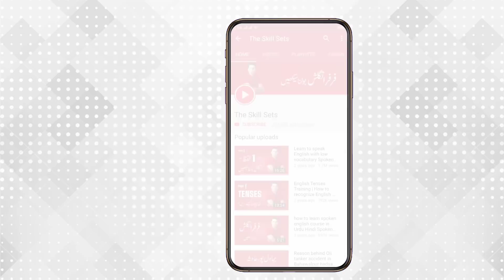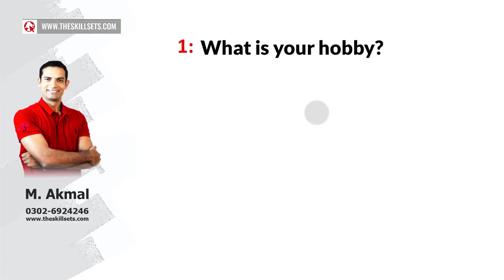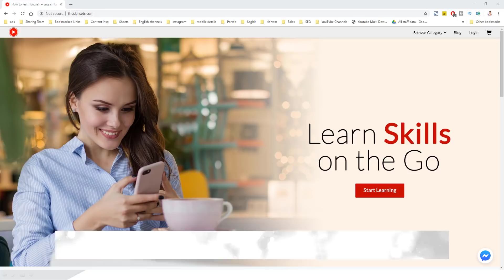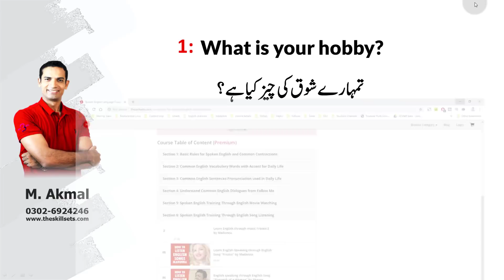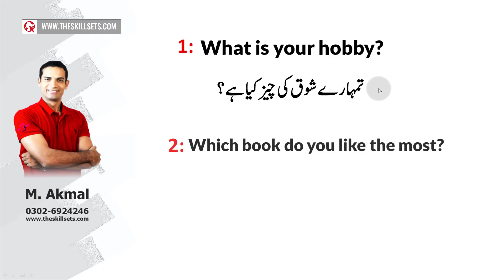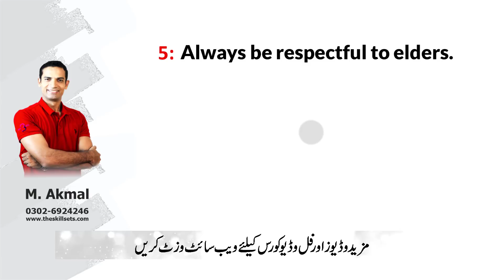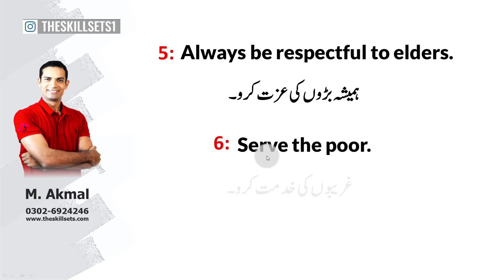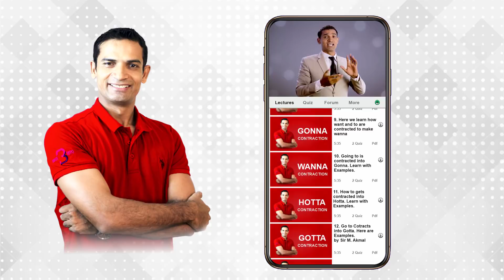Daily English Sentences | Common English Sentences for Daily Use by M. Akmal | The Skill Sets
Do you want an impressive English style? Do it with English sentences for daily use with proper accent and pronunciation by Muhammad Akmal.  M. Akmal professional English coach has prepared special English spoken training to teach you daily english sentences with english sentences exercises and examples. You can have an easy english speaking style like American and British natives by watching The Skill Sets videos. Watch this complete video and practice daily use English sentences to have a fluent English spoken style.

There is a wide variety of videos of sentences in English grammar and english spoken available on the skill sets. So, if you want to know how to speak English fluently, then follow spoken English tips and watch free videos on The Skill Sets channel. Special Spoken English 2019 video for spoken English tips and tutorial by Muhammad are very useful to improve your daily English speaking skills. Become the active member of The Skill Sets community and enjoy these spoken English tips and tutorials. Muhammad Akmal can make you able to talk in English with your friends and family members easily.

Here is the list of common sentences for daily use in office. Learn these English sentences and speak English fluently whole day:

1. What is your hobby?
2. Which book do you like most?
3. Never addict to gambling.
4. Always be punctual.
5. Always be respectful to elders.
6. Serve the poor.
7. Don’t go bare- headed in the sun.
8. Always keep your words.
9. Never miss the opportunity.
10. Be polite to everybody.

Furthermore, if you want professional and comprehensive support to learn English spoken from basic to advance, then order Muhammad Akmal’s english spoken course that is available on The Skill Sets official website under a title far far english spoken course. Click the link below, and get this english accent training at your home.

Watch here free Spoken English and Grammar videos on The Skill Sets channel:

Episode 1: How to pronounce Chocolate in English? English Pronunciation by M. Akmal | The Skill Sets

Episode 2 : How Speak English Word Photography in English? How to pronounce words | The Skill Sets

Episode 3: How Speak English Word Document? Learn how to Pronounce Words in English | The Skill Sets

Video 1 Spoken English Reductions & One Word funny English video Series Intro Akmal | The Skill Sets

Learn to speak English with low vocabulary Spoken English course by M. Akmal The Skill Sets

Learn to speak English Fluently with A funny English word (ڈونچو) by M. Akmal The Skill Sets